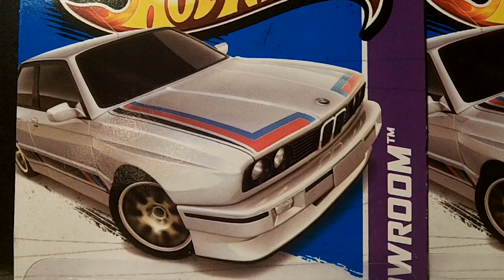Another Hot Wheels BMW '92 E30 M3 Custom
I've been working on too many Datsun 510s and been neglecting my BMW E30s, so I did another one today.